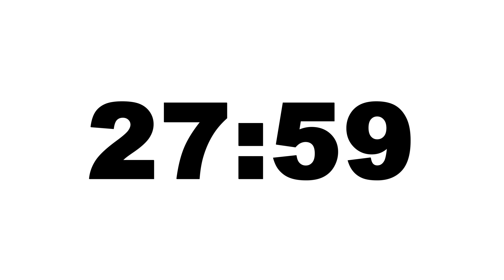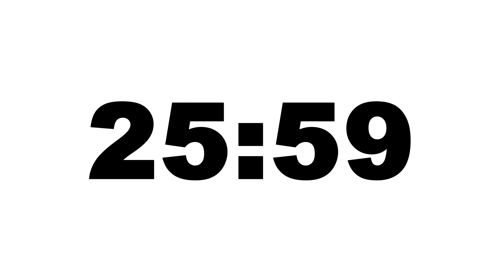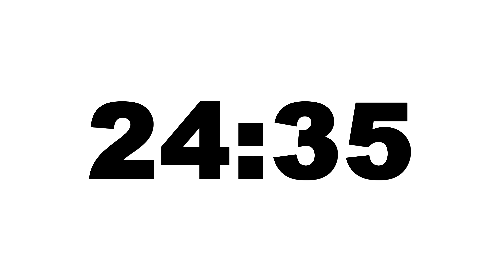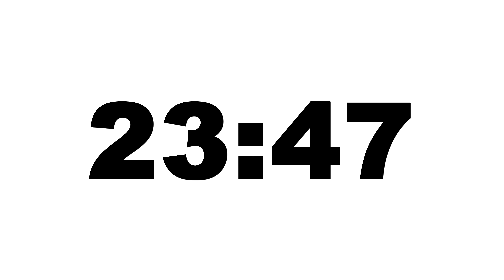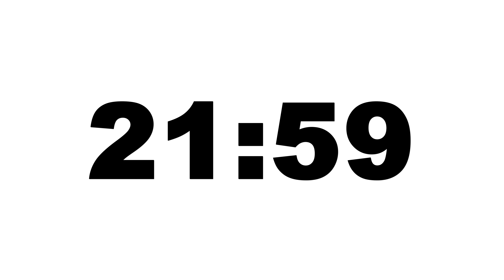51 Minute Timer : White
51 Minute Timer : White UHD/4K/2160p